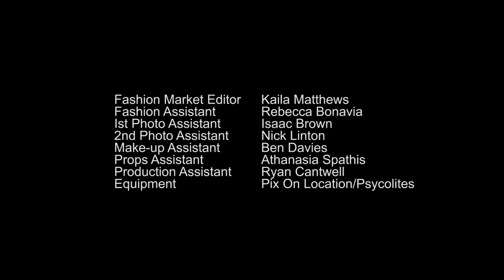Adut Akech goes home to Adelaide | Celebrity Interview | Vogue Australia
For our December 2018 issue, Vogue followed supermodel Adut Akech back home to Adelaide, meeting her family, friends, former teachers and visiting her favourite places.

When you think of a supermodel, you probably don’t think of them going to school, wearing a uniform and growing up in the suburbs Down Under. But that’s exactly what Adut Akech, Australia’s freshest face fashion, was doing just recently. Now living in New York, travelling the world for campaigns and editorials and walking for the likes of Valentino and Chanel, Akech has come a long way from her hometown on Adelaide’s outer fringe.

For our December 2018 issue, Vogue followed Akech—who is this month’s cover star—back home, meeting her family, friends, former teachers and visiting her favourite places. From the boxing ring to her old fibro classrooms, Akech took us on an all-access trip down memory lane, introducing us to her world and proving that yes, she might just be the nicest, most down-to-earth girl in fashion.

Stylist: Jillian Davison
Director: Charles Dennington
Hair stylist: Alan White
Make-up artist: Victoria Baron
Prop stylist: Sophie Fletcher
Producer: Emma Proudfoot
Casting director: Rikki Keene
Film editor: Alan Harca

Vogue Australia brings you regular fashion, beauty and celebrity videos on YouTube. With weekly uploads, our channel is the authoritative voice on fashion and beauty and grants you exclusive access to our cover shoots and events.